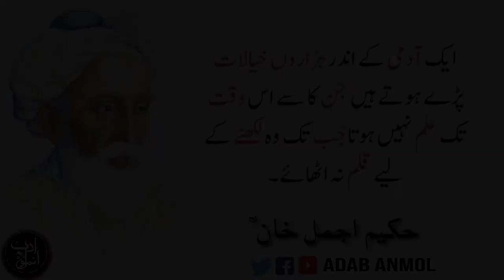Hakeem Ajmal khan | quotes about healthy life | lifestyle tips | inspirational quotes | motivation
Assalam-o-Alaikum!

 Adab Anmol is spreading the islamic speeches, Quotes & Akwal e Sufia which is based on how to live a perfect life according to islam.

Motivational Quotes
• Islamic Quotes
• Urdu & English Quotes
• Motivational Speech